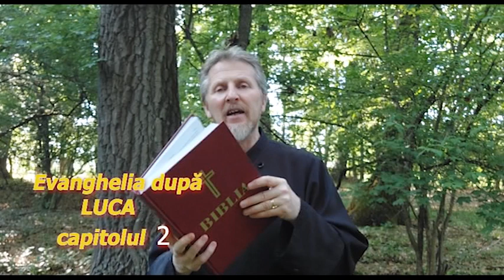Povestea continua - Evanghelia dupa Luca cap.2 - slujitor Dani